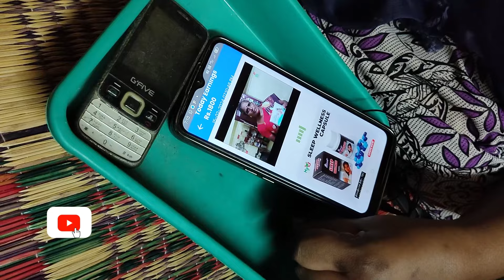HOW TO WORK MYV3ADS? | VELLORE JAYA | work from home